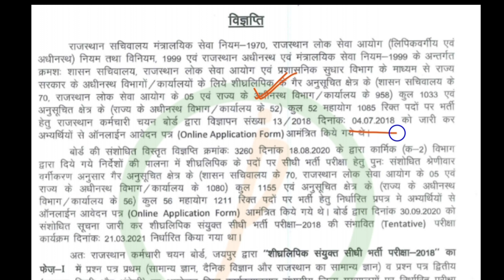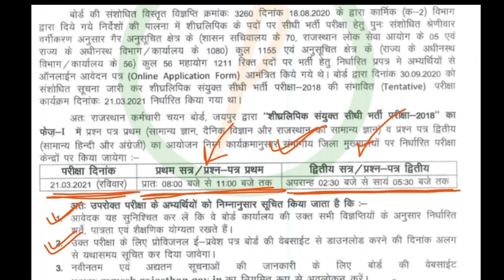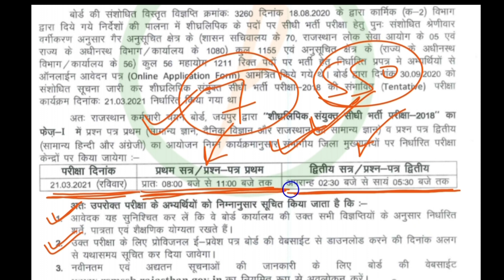Rsmssb Stenographer Exam Date || Rsmssb stenographer latest news || rssb stenographer exam date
RSMSSB Stenographer syllabus 2020 || best books to crack exam ll RSMSSB Steno syllabus best books

rsmssb stenographer syllabus 2020
stenographer syllabus 2020
rajasthan stenographer syllabus
rssb stenographer syllabus
rsmssb stenographer syllabus
rsmssb stenographer books
rsmssb stenographer best books
what is stenography
padhley india
 Steno complete Syllabus/Books/ Steno tayari kaise Kare
RSMSSB STENO KA SYLLABUS KYA HAI
STENO SYLLABUS KI TAIYARI KAISE KARE
Rajasthan steno ke liye kon si book padhe
RSMSSB STENO syllabus best books by Denil Classes
Best books for Rajasthan steno exam 2020
राजस्थान स्टेनोग्राफर के लिए कौन सी बुक पढ़े
Rajasthan Steno syllabus classes
Steno books
RSMSSB STENO Hindi best Hindi book
Steno KE liye Hindi kaha se padhe
Steno KE liye english kaha se padhe
RSMSSB STENO KE liye gk kaha se padhe
RSMSSB STENO KE liye science kaha se padhe

Thanks !